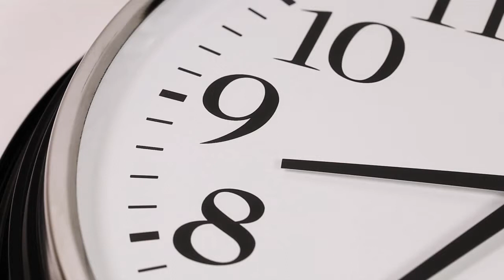Clock Face Slow